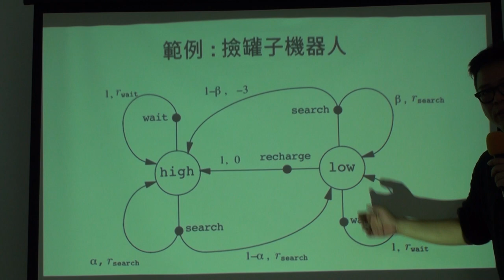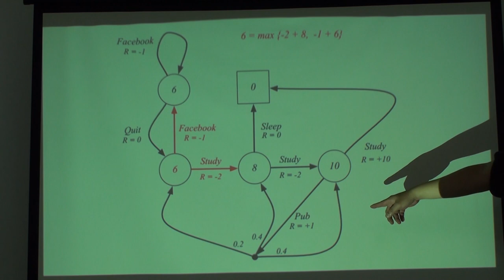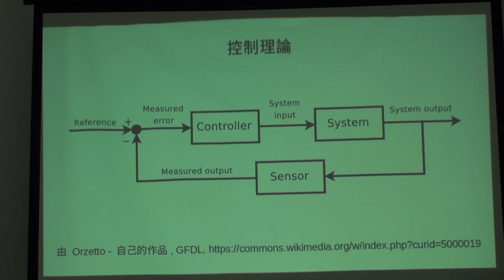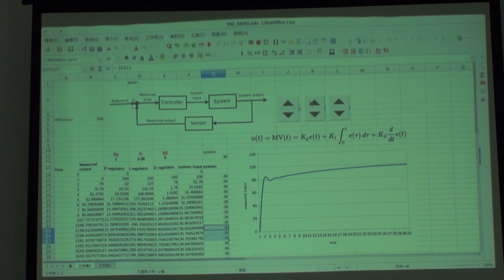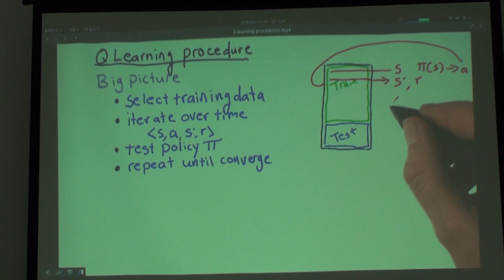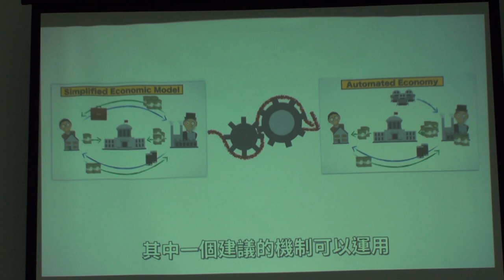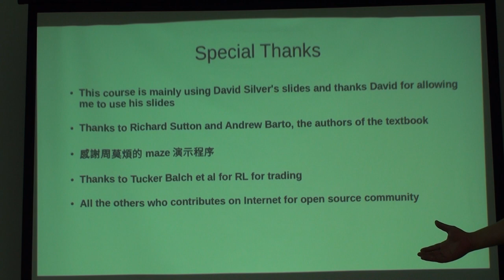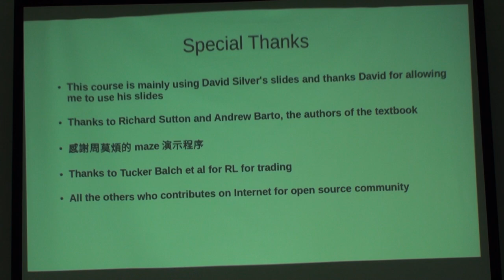Reinforcement Learning 第四次讀書會 Chap. 3, Part 2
「Reinforcement Learning」第四次讀書會活動
Reinforcement Learning: An Introduction 第二版草稿 第三章 Finite Markov Decision Processes
主講人：Richard Wang
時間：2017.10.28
地點：摩茲工寮